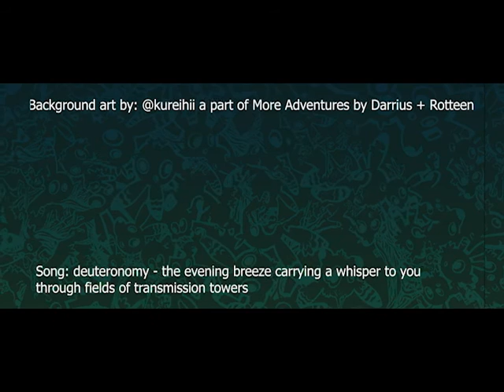Beatmania IIDX games described in 5 words or less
some funny thing I did for fun